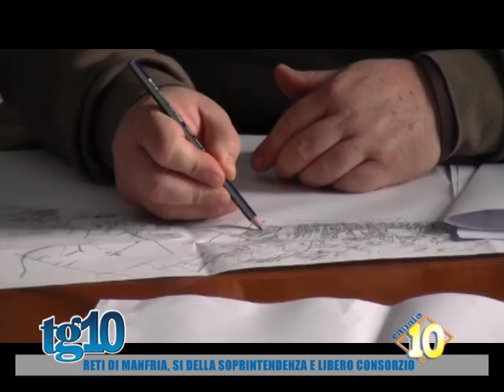Reti di Manfria, si della soprintendenza e libero consorzio